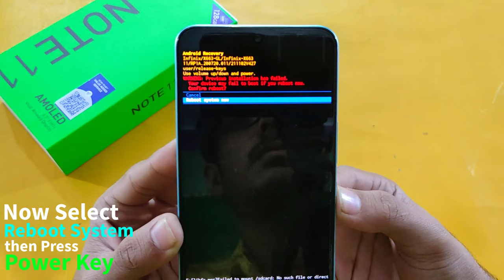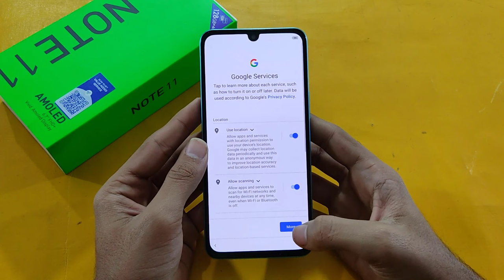Infinix Note 11 Hard Reset | Infinix Note 11 Pro Hard Reset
Infinix Note 11 Pubg Test Smooth + Extreme 60fps With FPS Meter | Note 11 Test Game Pubg Mobile⚡